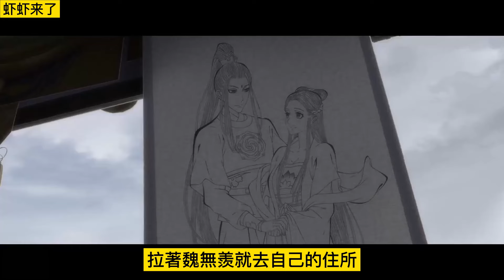《魔道祖师》之眷侣02集 蓝忘机红着脸，慢慢放松着靠在魏无羡怀里，轻轻环住魏无羡的腰，很真实的感觉，魏婴，我们…真的在一起了，对吗？忘羡